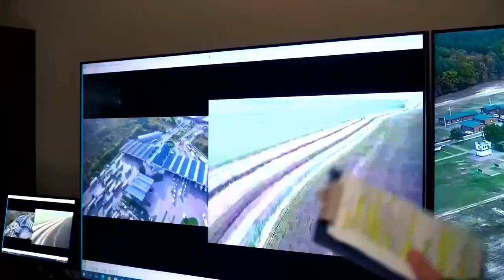Гімн України - це наша героїчна доля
Гімн України відзеркалює героїчну долю українського народу. Дуже влучними є слова гімну: "Згинуть наші вороженьки, як роса на сонці". Саме так і станеться. Наша армія разом добровільними формуваннями териториальної оборони обов'язково переможе жорстокого агресора, який поставив за мету поставити на коліна весь український народ.

Слова:

Ще не вмерла України, ні слава, ні воля,
Ще нам, браття українці, усміхнеться доля.
Згинуть наші вороженьки, як роса на сонці,

Станем, браття, в бій кривавий від Сяну до Дону,
В ріднім краю панувати не дамо нікому;
Чорне море ще всміхнеться, дід Дніпро зрадіє,
Ще у нашій Україні доленька наспіє.